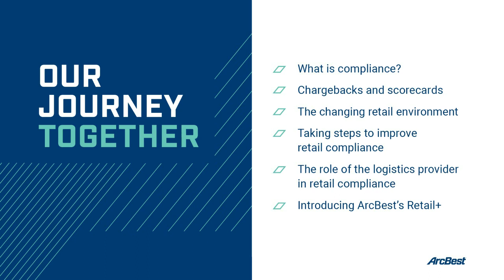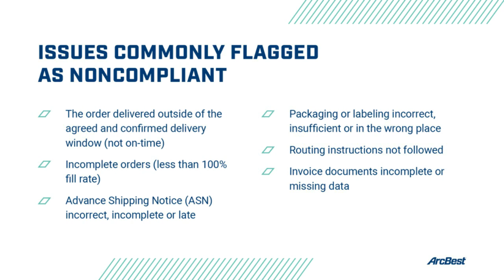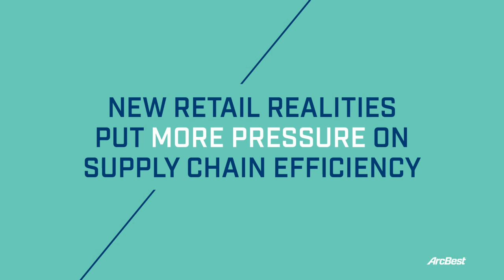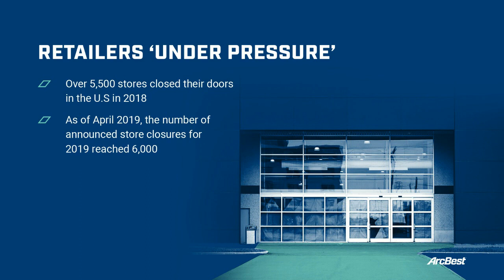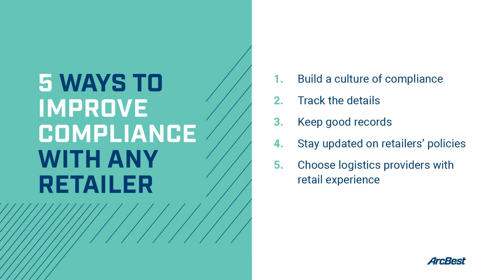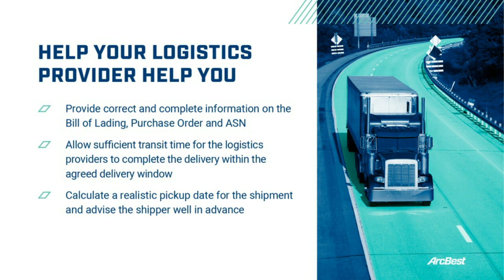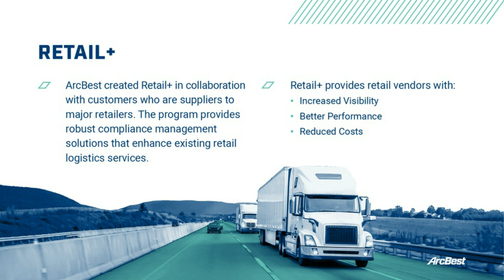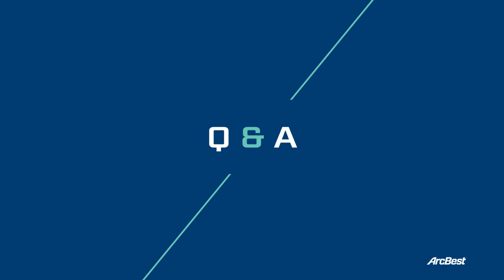Simplify Retail Vendor Compliance with Retail+ | ArcBest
Our latest webinar takes a look at retail compliance guidelines and how vendors can streamline the process of delivering to big box stores with the ArcBest retail compliance program, Retail+.